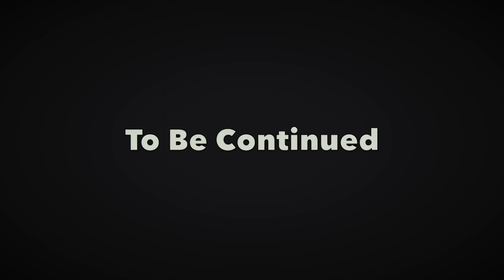(Crafting Dead Roleplay) The Virus Season 5 ep 1 | Time to Prove Ourselves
Y_QwQ